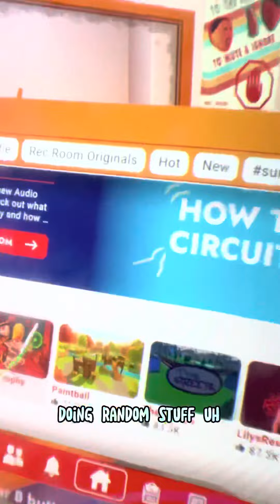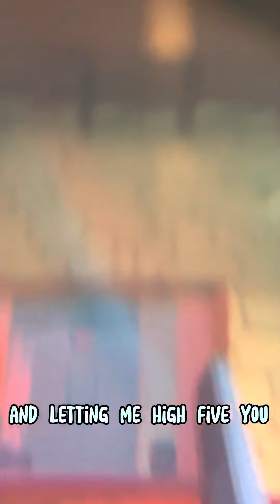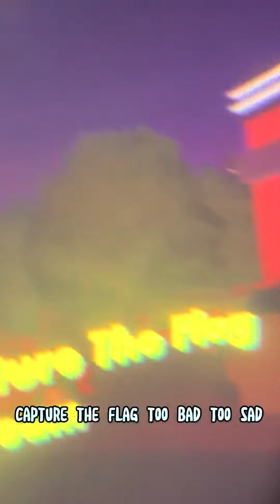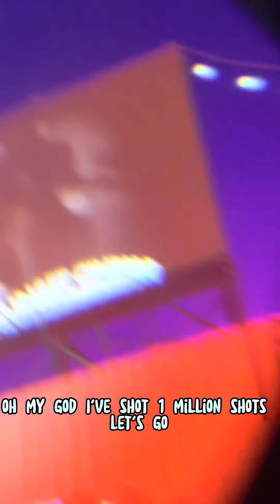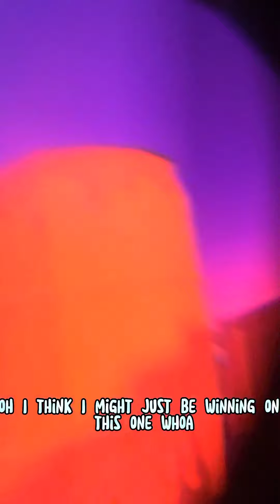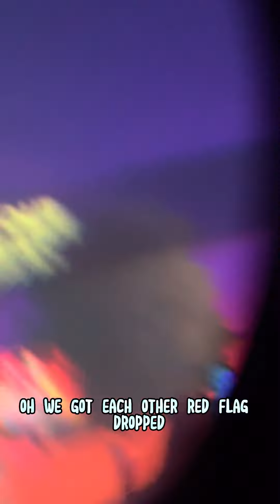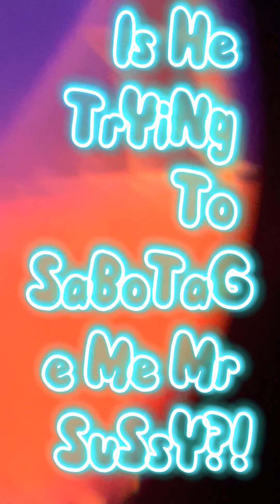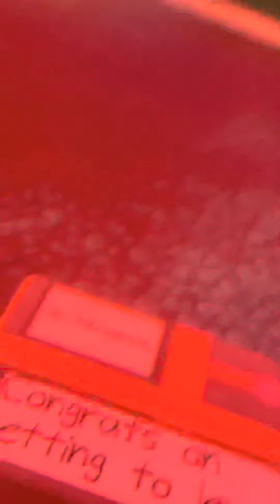Cruising With Caleb Plays Rec Room!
Cruising with Caleb plays 3 epic games on rec room to see if he can win all 3 games, Watch till’ the end to see if I win all 3 games!
This is a family friendly channel:
-No Swearing
-No Inappropriate Content
And a safe space to laugh for anyone on the internet!
- Cruising with Caleb